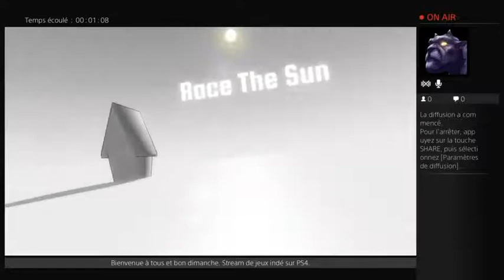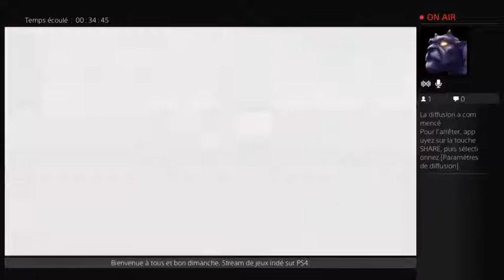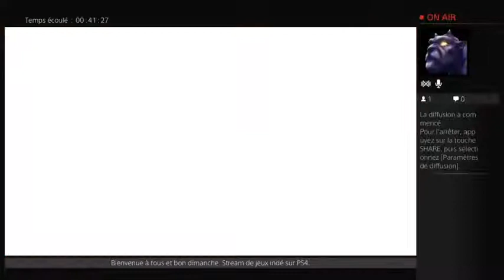Race the sun (rediff Twitch) avec William